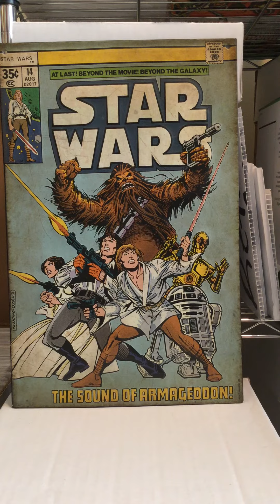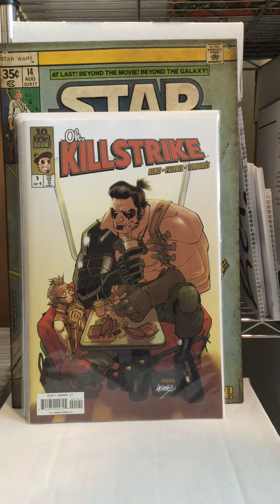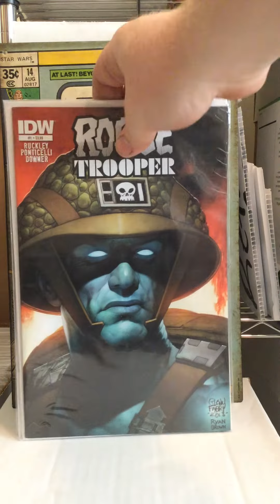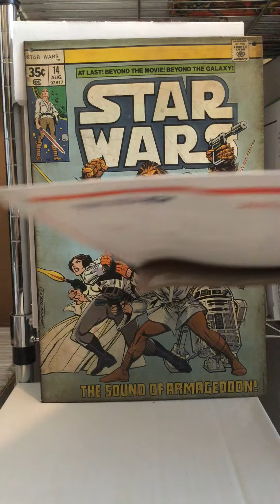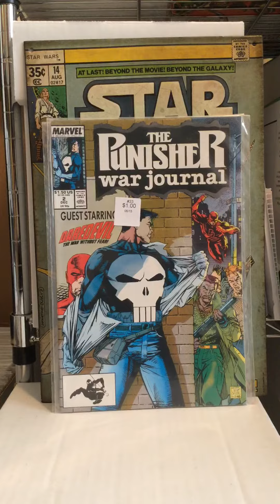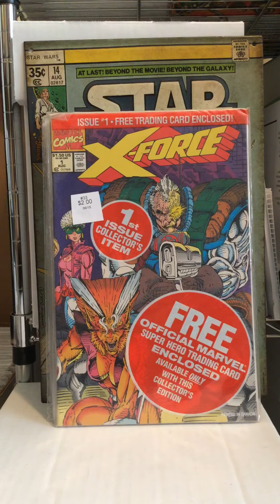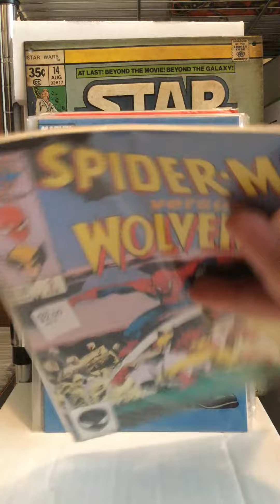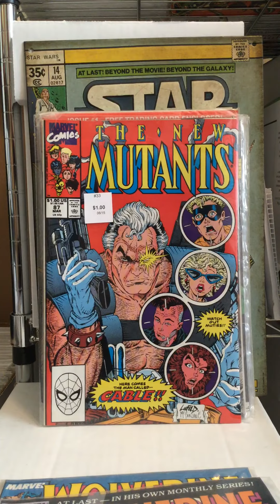Amazing finds and deals! Best deal I ever got on a key issue!!!